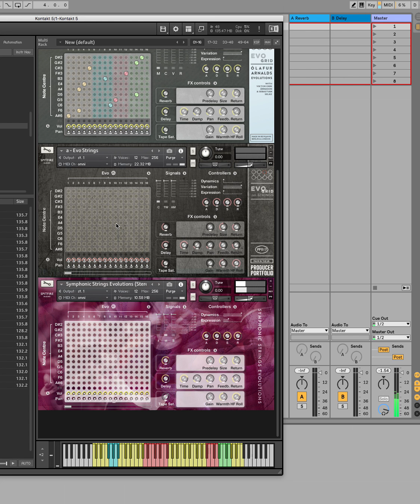Spitfire EVO strings comparison: Olafur EVOs, EVO Grid 1 & Symphonic EVO